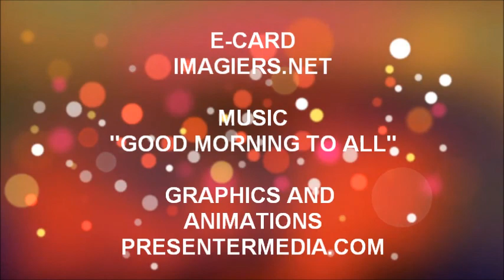FELIZ ANIVERSÁRIO SIDY